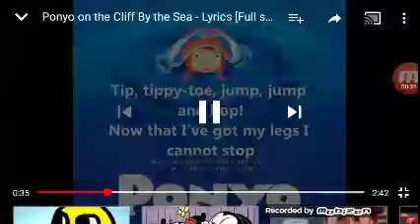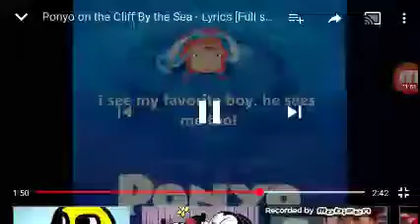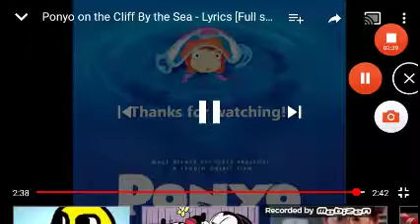Ponya on the cliff by the sea song HD